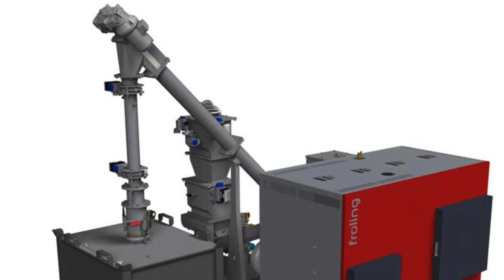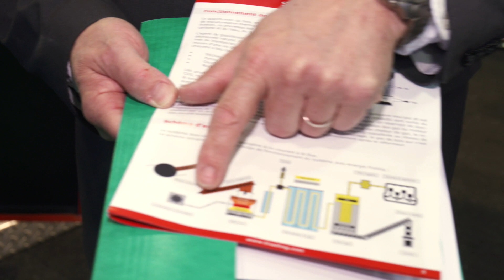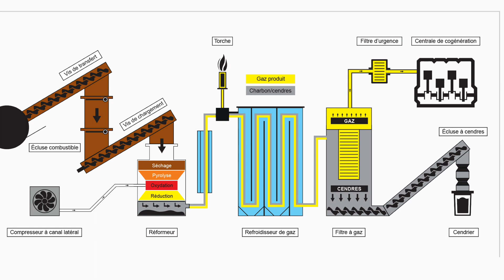Fröling - CHP 50 - Lauréat du bois Energie d'Argent - Concours Innovation BE2017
Lauréat du bois Energie d'Argent
Salon Bois Energie 2017 - Catégorie 4 : Production d'énergie à partir du bois pour les secteurs collectif et industriel
Froling
Interview de Christian Baldauff - Gérant - Froling France